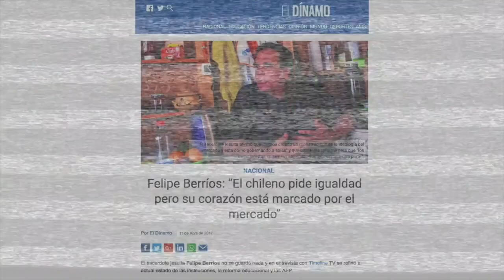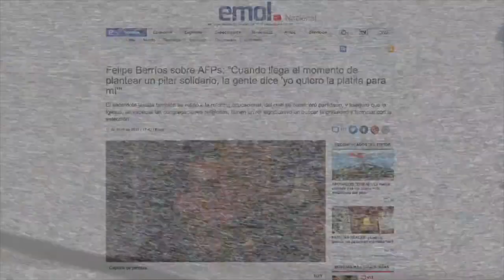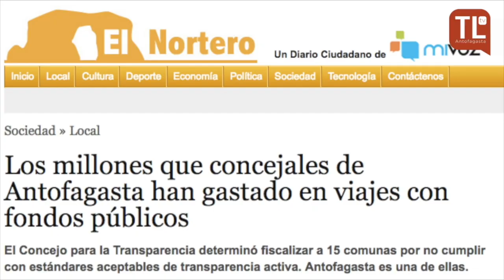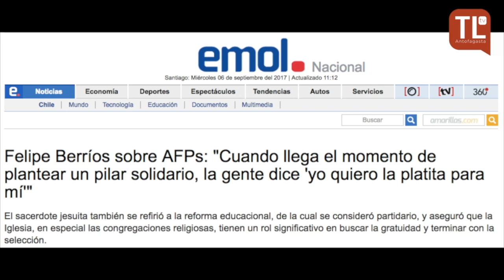Final de la "Copa 90 años Hrvatski Sokol Antofagasta" 2017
Mira la emocionante final de la "Copa 90 años de Sokol Antofagasta" que disputaron los equipos de Hrvatski Sokol, Chile (Uniforme Blanco) vs Colegio Faraday de Arequipa, Perú (Uniforme negro)
En el torneo también participaron los equipos de Club Atlético Nacional Oruro (BOL) y Gimnasia y Tiro de Salta (ARG).
Transmisión de Timeline TV y comentarios del periodista Rodrigo Reyes.